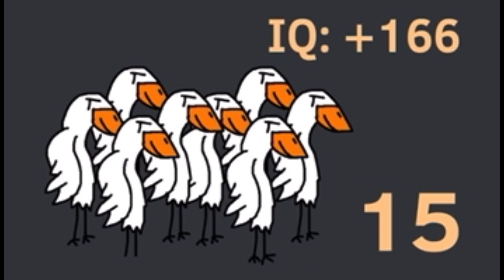Top 30 SupTanner characters with the highest IQ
Random song i made